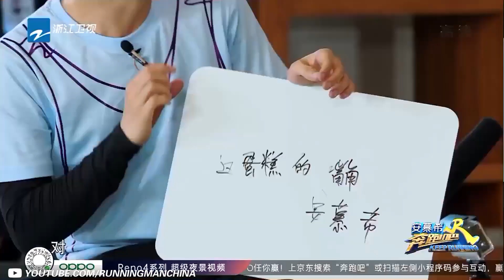周深在跑男团有多受宠？落水被大黑牛接住！撕名牌化身实力速度兼备超可爱！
深深热门综艺打包看！